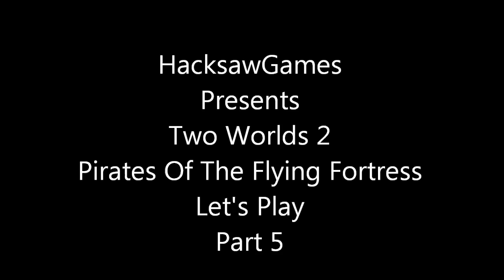TW2 POTFF LP Part 5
Two Worlds 2 Pirates Of The Flying Fortress Let's Play Ranger
This video is in 720p due to having some problems rendering it.